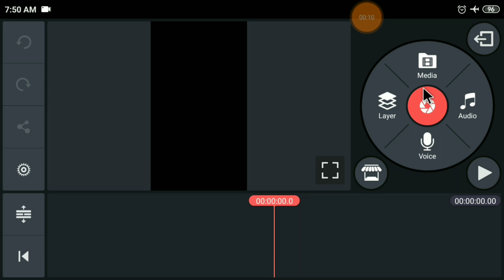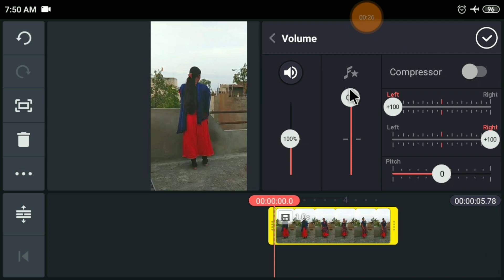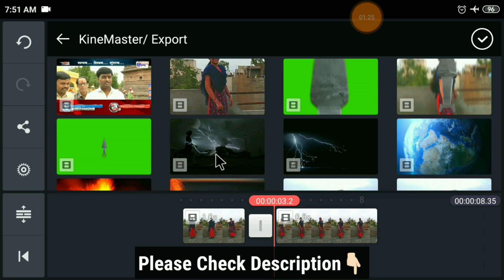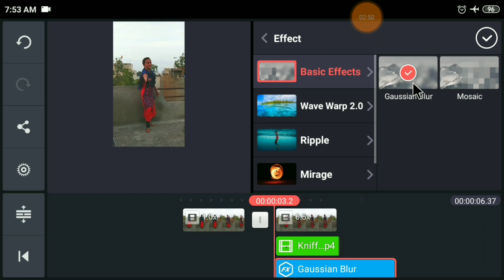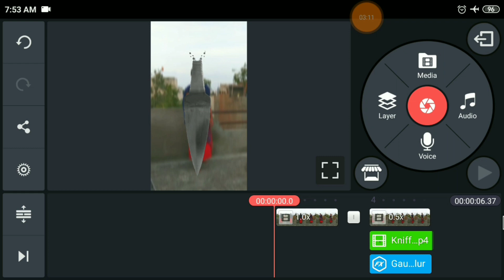Tik Tok Viral Knife Throw Video Editing | Chaku Fekne Wali Video Kaise Banaye